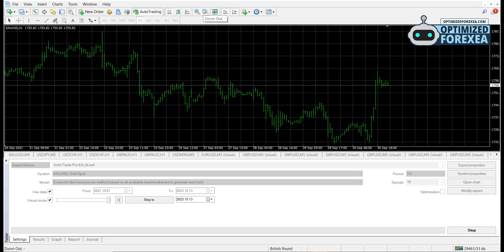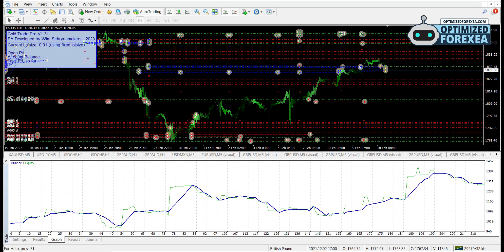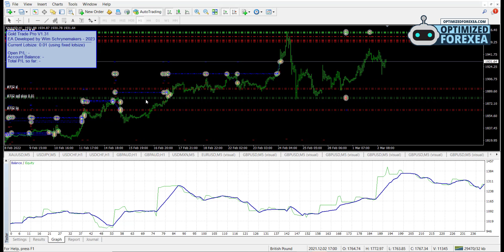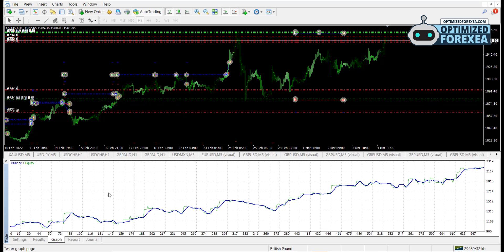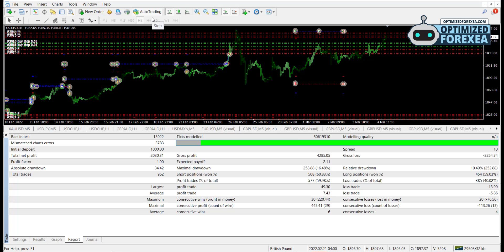Gold Trade Pro - Unlimited Version Download